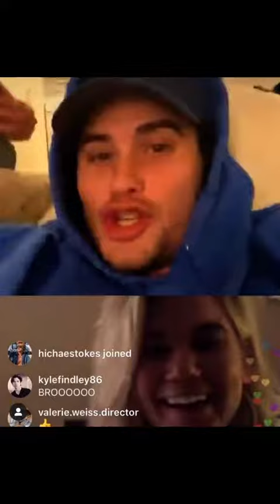OBX On Instagram Live tiktok caroline arapoglou